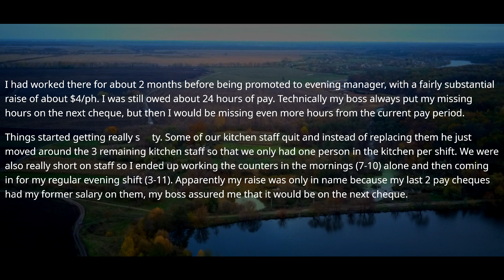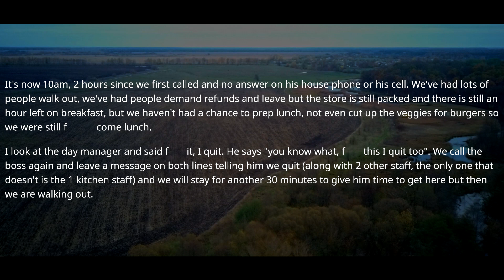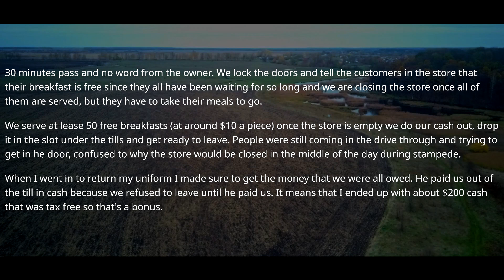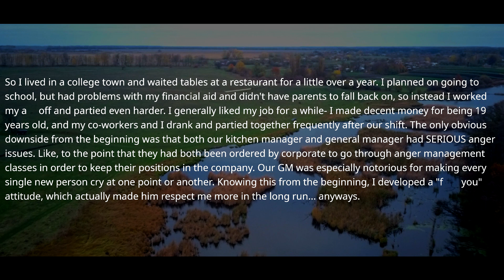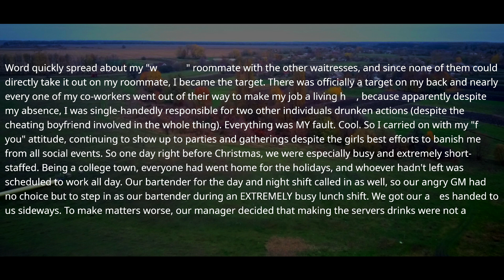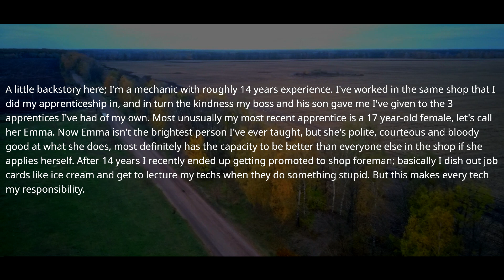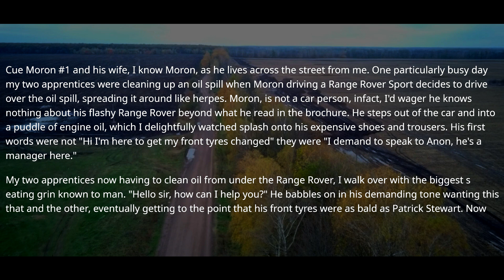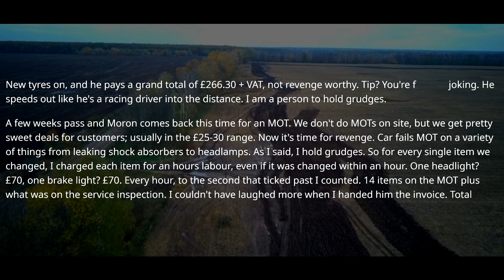Owner Didn't Realize That 2 Of His Managers And All His Employees Would Quit - r/PettyRevenge